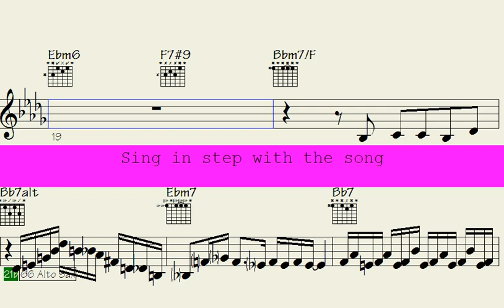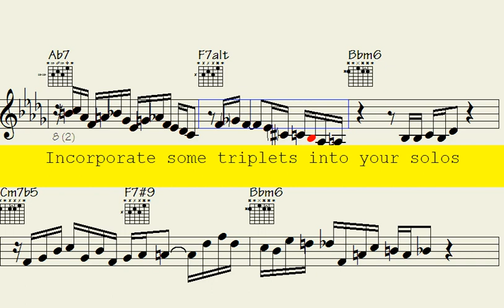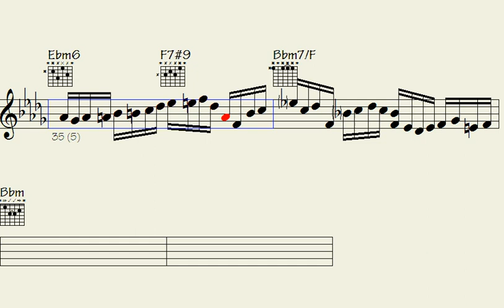▶Layered Funk: Explosive Trumpet, Sax, and Guitar Melodic Lines - Expedition to Warm Places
Get ready to immerse yourself in the lively and dynamic rhythms of funk music with the "Hot Funk" song. This upbeat track boasts impressive performances from talented trumpet, ePiano, saxophone, and guitar players, showcasing both the classic and contemporary elements of the genre.

If you're a fan of the passionate and rhythmic beats of funk music or appreciate the beauty and complexity of instrumental solos, this song is a perfect fit for you. The musical arrangements of each track are sure to leave a lasting impression, highlighting the skillful musicianship of the performers.

Whether you're in the mood to dance or simply want to unwind and enjoy some outstanding music, this "Hot Funk" song has something to offer everyone. So turn up the volume, let yourself get swept away by the rhythm, and allow the music to take you on a journey through the world of funk melodies and rhythms.

Thanks for supporting my data file hosting/maintenance, here's the link to check out all data of this song: Expedition to Warm Places (music sheet notation - transposable solos/licks in midi file - video to play along...)